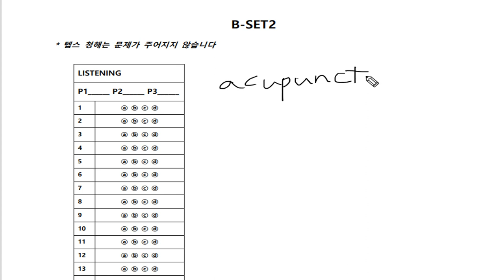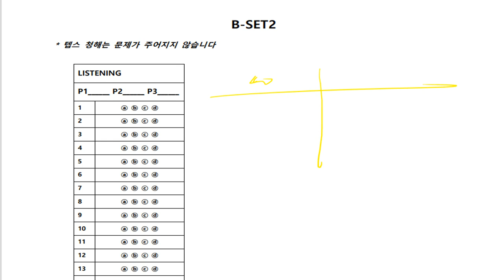텝스 청해 파트2 해설 Q 14 320B Day 01